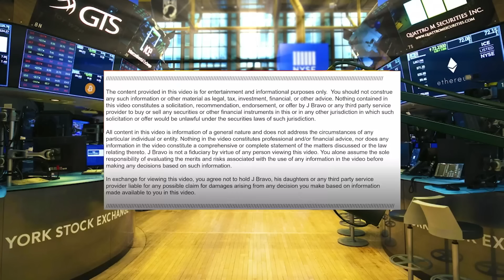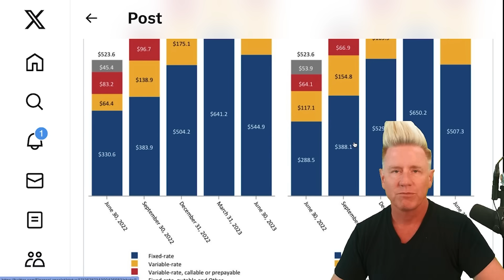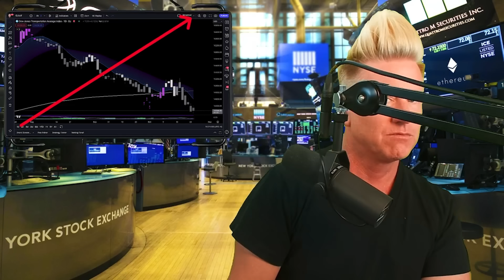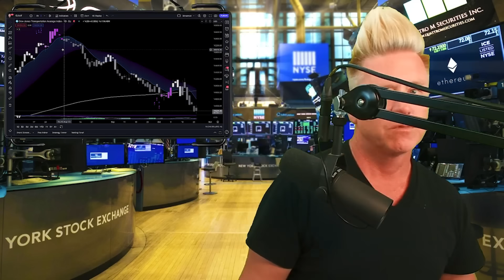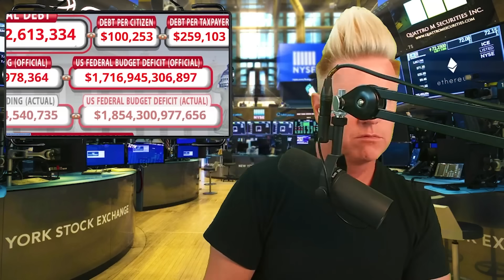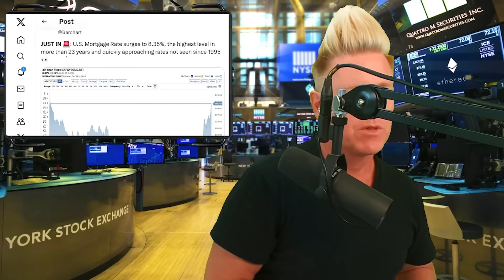MINUS 60 DAYS IT ALL CHANGES.......(IT'S BAD)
$1 A DAY! SPECIAL DEAL! Bull Market Watchlist!

⚠️ Dominate Stocks (SWING TRADE) $199 TODAY ONLY!

🚨 *NEW* Make Money In A BEAR MARKET! ONLY $199 TODAY ONLY